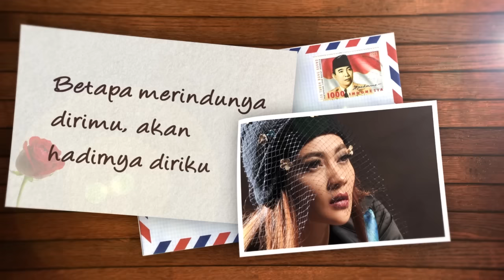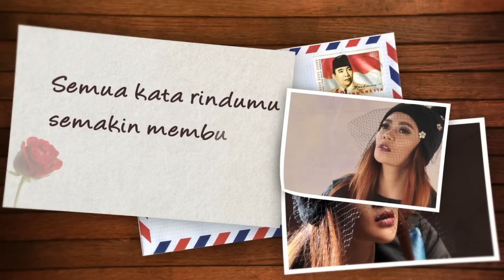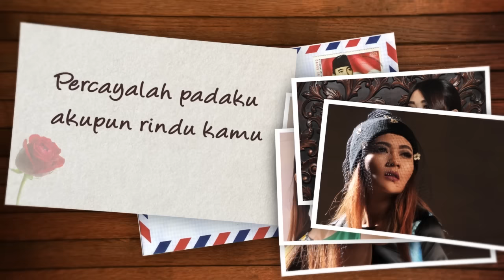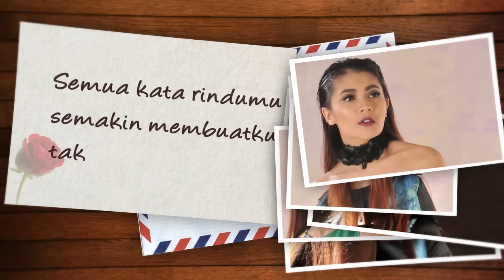Indah Dewi Pertiwi - Kangen | Official Lyric Video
Indah Dewi Pertiwi - KANGEN from Album "DEJAVU".

DAPATKAN CD ALBUM "DEJAVU" DI KFC STORE SELURUH INDONESIA.

Aktifkan RBT "KANGEN" dengan cara :
Telkomsel : Ketik KFCIDP1 kirim ke 1212
XL : Ketik KFCIDP1 kirim ke 1818
Indosat : Ketik SET spasi KFCIDP1 kirim ke 808

idP Official Music, out now

idP's Youtube is under management of:
dr.m, Indonesia's First Certified Official Youtube MCN (Multi Channel Network)